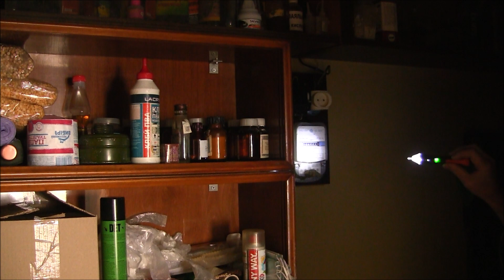Бесконтактный тестер напряжения FNIRSI TP10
Детектор напряжения TP10, 12-1000 вольт, с фонариком и лазерной указкой
Цифровой USB-тестер FNB58